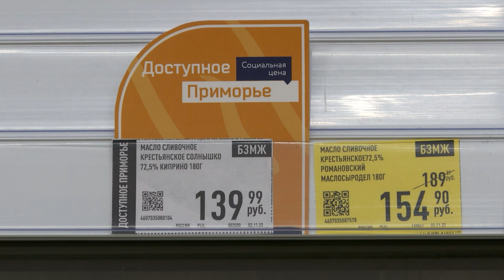Аграрии к зимовке готовы.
Приморские сельхозпроизводители заготовили корма для животных на зиму и вспахали поля к новому сезону, несмотря на сильный удар природной стихии в этом году.